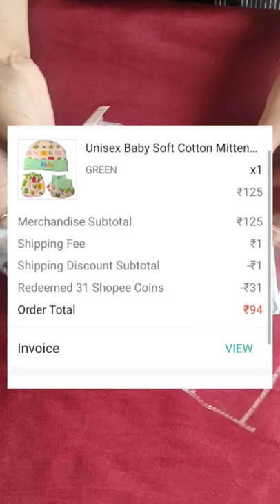shopee unboxing/new born baby cap & socks/